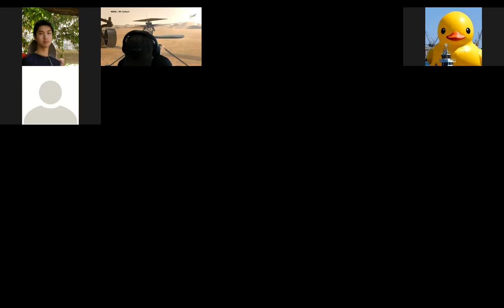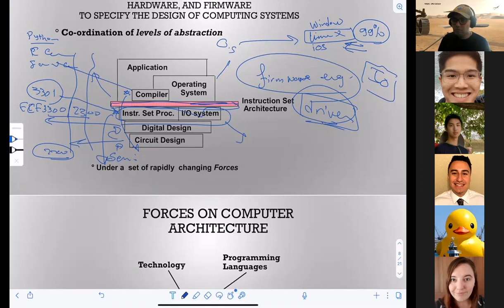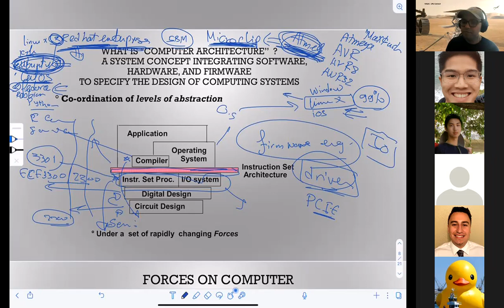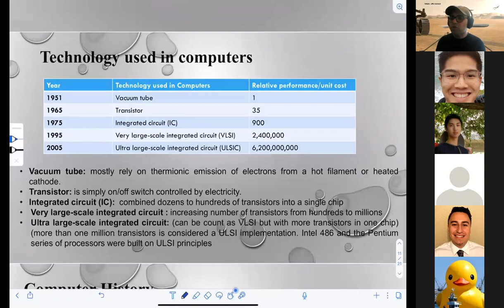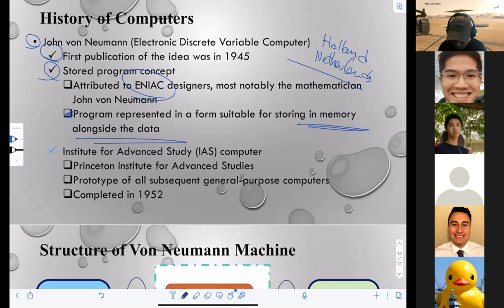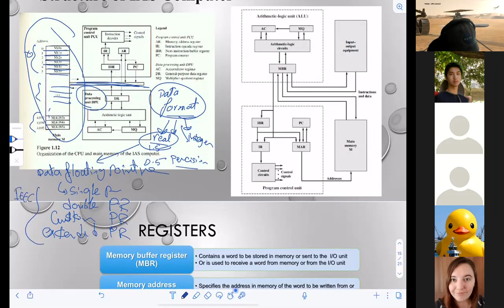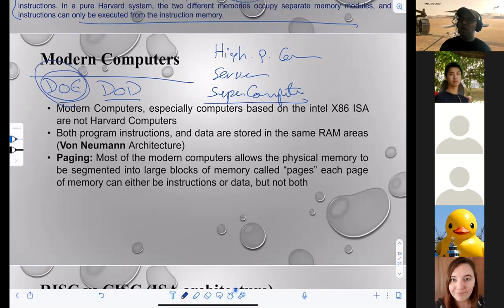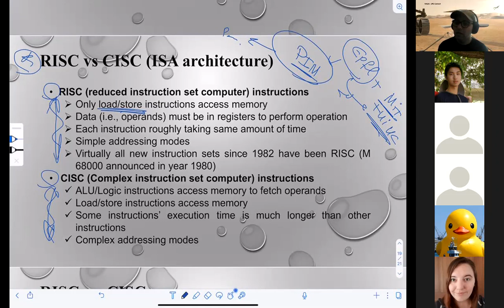ECE4300: Lecture 1: Continuation of the Computer Architecture introduction